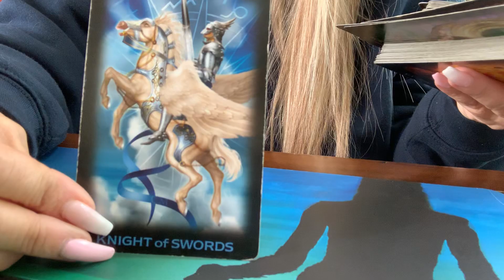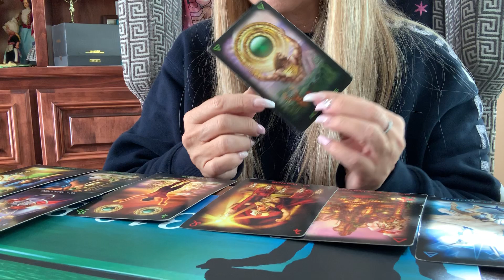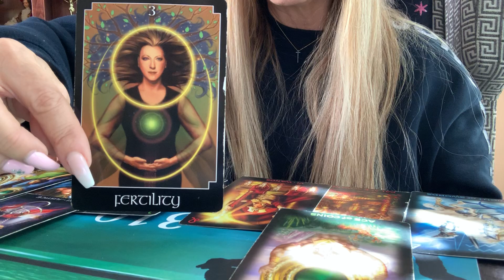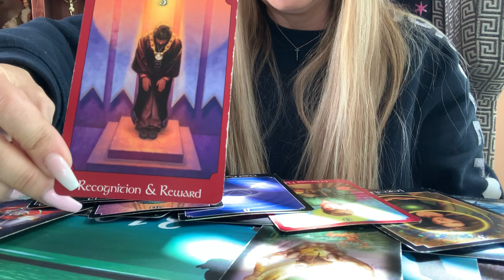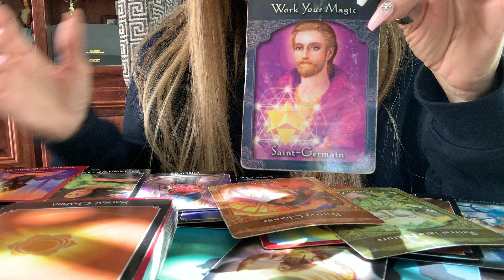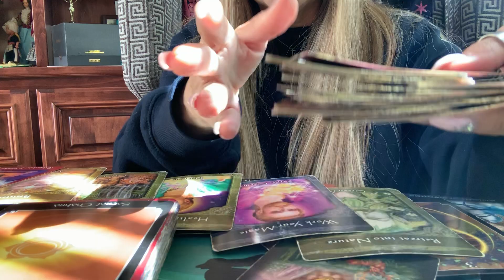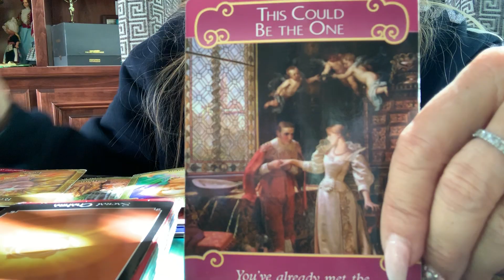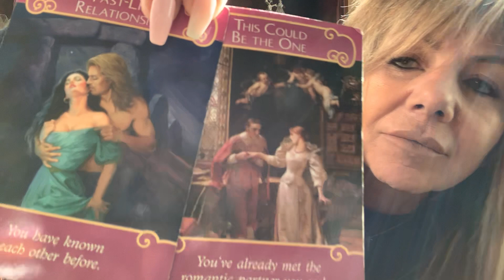♋️ CANCER APRIL 2019